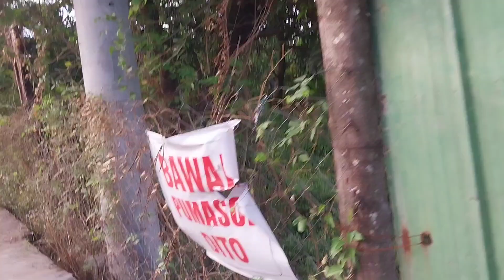naisipan ko lng lumabas uli ng bukid